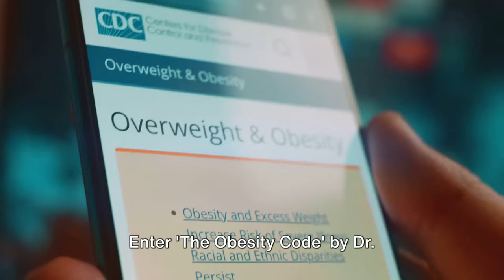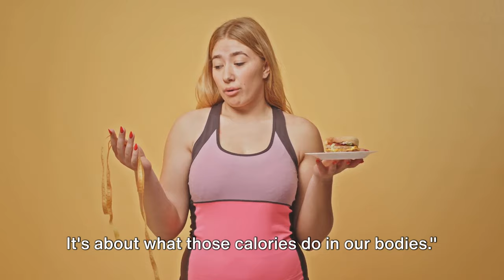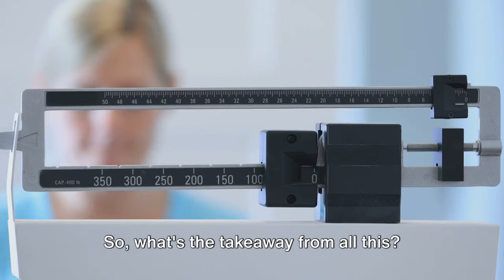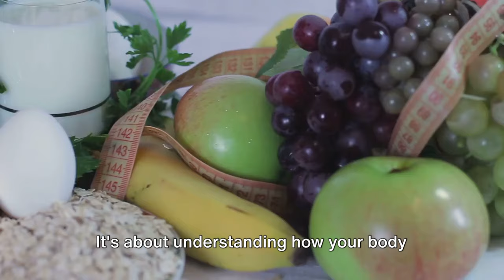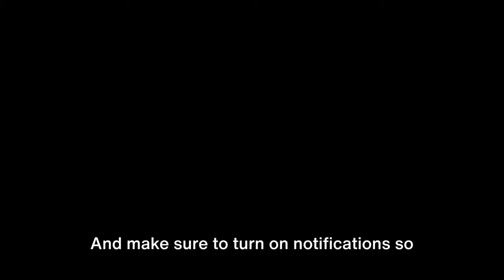Insulin: The Hidden Key to Weight Loss?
Struggling to lose weight? Confused by all the conflicting advice?
This video dives into the secrets revealed in Dr. Jason Fung's book, "The Obesity Code," which challenges traditional weight loss thinking.
In under 10 minutes, you'll discover:
Why the "calories in, calories out" theory might not be the whole story.
How a key hormone called insulin can be a major player in weight gain.
The real culprits behind stubborn fat storage (hint: it's not just about calories!).
Practical strategies to lower insulin and unlock lasting weight loss.
Is this book for you? Watch and decide!
This video is a high-level summary to spark your curiosity.  If these ideas resonate, "The Obesity Code" by Dr. Jason Fung offers a deeper dive.

OUTLINE:
00:00:00 The Weight-Loss Struggle
00:00:26 The Calorie Myth
00:01:51 The Insulin Connection
00:03:08 The Real Culprits
00:04:40 The Solution
00:06:51 The Long-Term Game
00:07:18 Outro
00:07:55 Com munity Call to Action